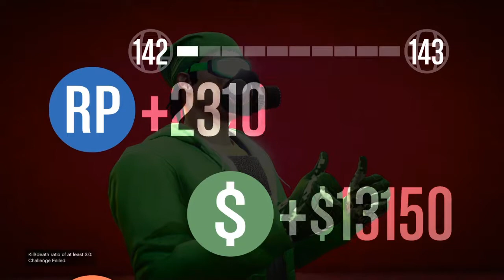GTA 5 I Blast If I Have To.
Training With xX-BRAZZY-Xx.